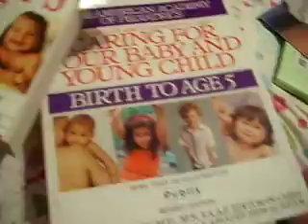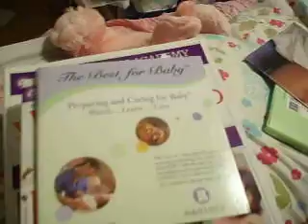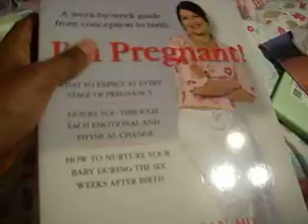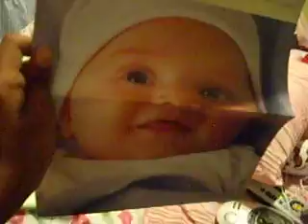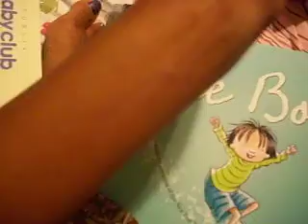BOOKS AM READING